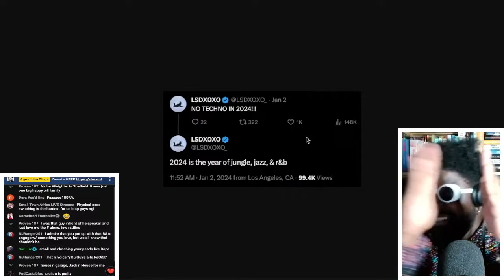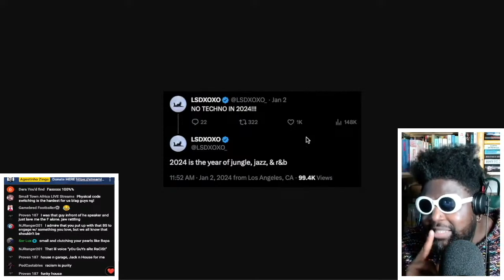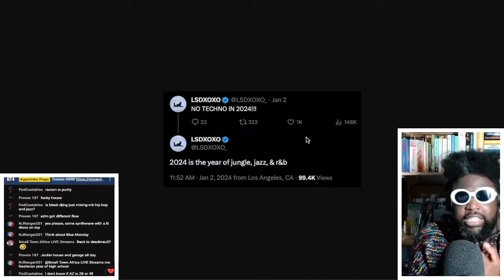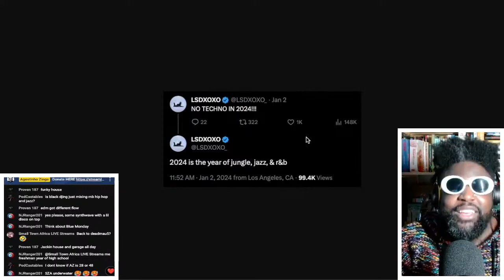NO MORE TECHNO IN 2024